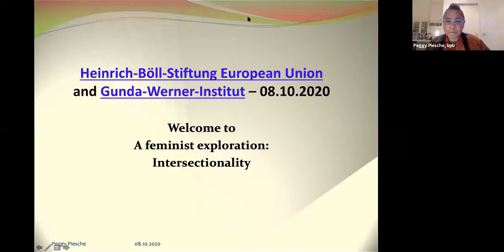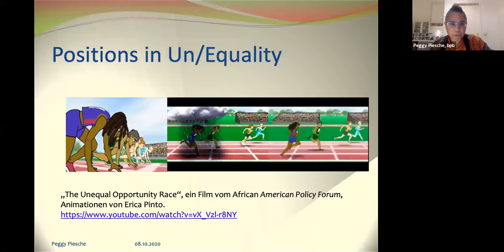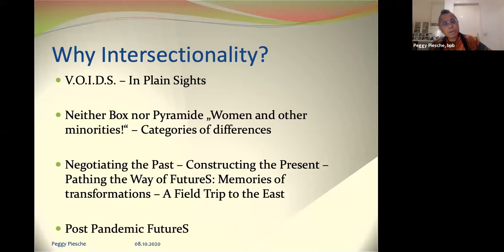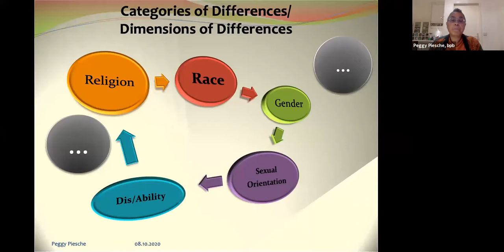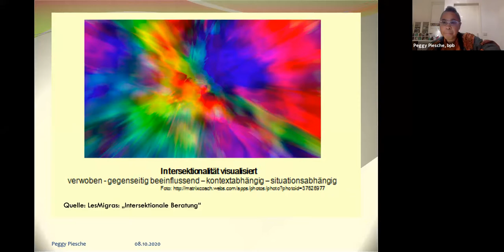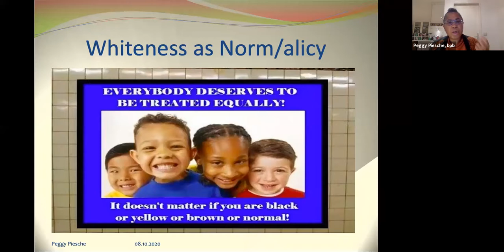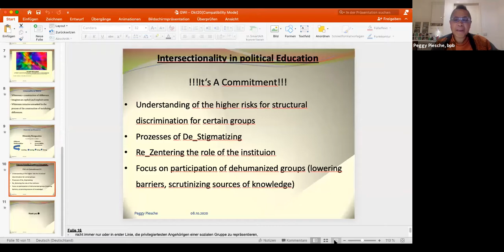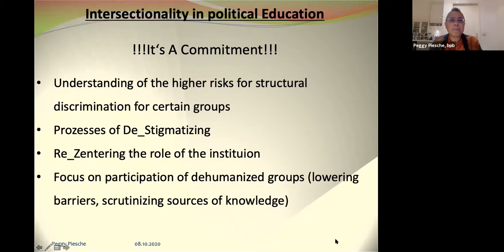A feminist exploration #4: Intersectionality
In this fourth edition of “A feminist exploration” we focused on intersectionality. Intersectionality is a term coined by Professor Kimberlé Crenshaw in 1989 describing how systems of oppression based on e.g. race, class, and gender are connected and work together. In order to accurately encounter these multifaceted experiences, it is not enough to address one or the other – e.g. racism or sexism - but one must understand the combination of these intersecting systems.

In this mini lecture, we acquired an insight into how intersectionality has become an increasingly commonly used concept in EU and national policy debates. However, there is still a gap between discourse and concrete application in policies, practice and legislation. Together with Peggy Piesche, Consultant and Activist for Intersectionality and Decolonialisation at the German Federal Agency for Civic Education, we dove into how intersectionality operates as both the observance and analysis of power imbalances. The session was moderated by Dr. Ines Kappert, Head of the Gunda Werner Institute.

An intersectional approach can be the tool for an equal justice infrastructure by which power imbalances could be eliminated altogether. Why do we need intersectional feminism? How can intersectionality be put into practice and used by activists and policy makers as a tool for equality and solidarity? How can it be used to achieve more equality and justice for the most structurally disadvantaged, at the intersections between different grounds of discrimination? How can we ensure that equality laws and policies affect all groups of people equally? These are the questions we touched upon in this fourth edition of the series.